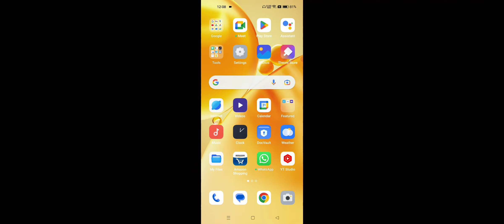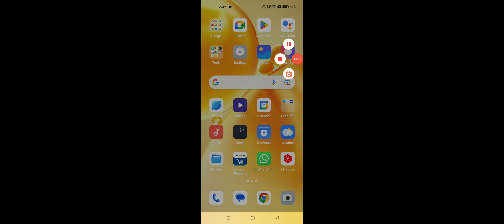OPPO Test is Stopped Due To Network Change Problem Solve